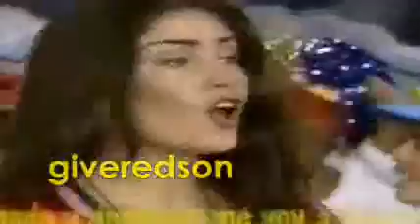Nubeluz - Recuerdos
video elaborado por mi persona con
imágenes de nubeluz para recordar mediante este homenaje este gran programa de la televisión peruana - esta en formato 16:9 widescreen